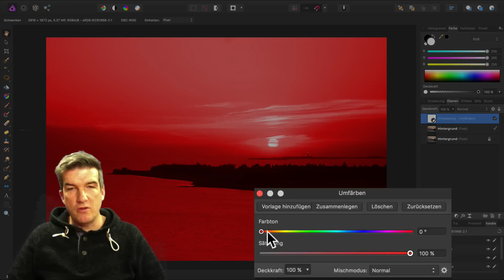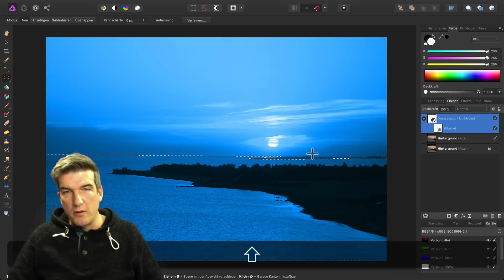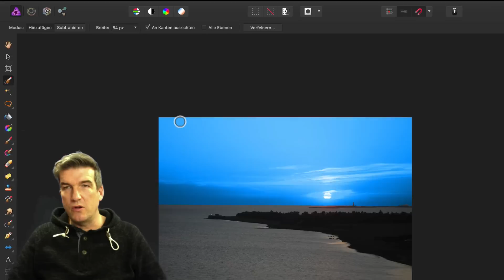Affinity Photo 1.4 - Teil 26: Teilbereiche umfärben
Mit Masken kann man Teiles eines Bild beeinflussen.

Vielen Dank. Dein Arcada-Club!

bei Apple bleibt, der Club wird lediglich durch eine
Provision von Apple belohnt.